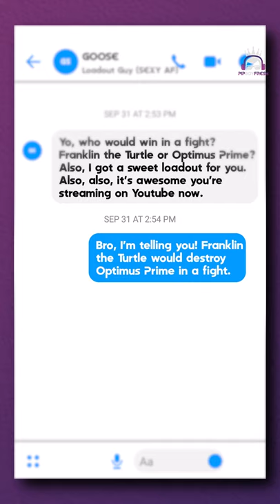PP Bizon Is The Best Iron Trials Weapons - Underrated Fast TTK Weapon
I know that a lot of people love AND hate Warzone anymore, and it's especially hot and cold when it comes to Iron Trials. HOWEVER, I believe that Iron trials will be a COD Vanguard game mode moving forward. There is no way that they don't implement it in some way. We NEED to acknowledge that and understand that the slower time to kill will be a thing. So I dove into Warzone in this game mode and tried out some recommended loadouts and absolutely fried with the PP Bizon. I didn't think it would be any good but with a large standard mag, it kinda killed! Cold war weapons having nothing on these old school Modern Warfare weapons. I wonder how the integration with Vanguard will do.

Get a hold of me to stop, collaborate, and listen.

My deepest darkest confessions:

Let me know your honest thoughts because I would love to grow as a trainer, marketer, and on camera talent. ​

Keywords -
Call Of Duty Warzone, Tactics, How To, COD, SallyIsADog, JGod, Westie, Best Loadouts, Verdansk, Verdansk 84, Clutch Up The Gulag, Win More Gulag, Warzone Academy IceManIsaac, Loochy, Jordy2D